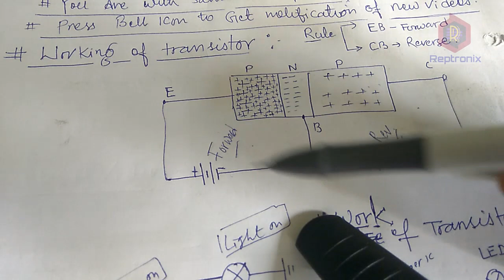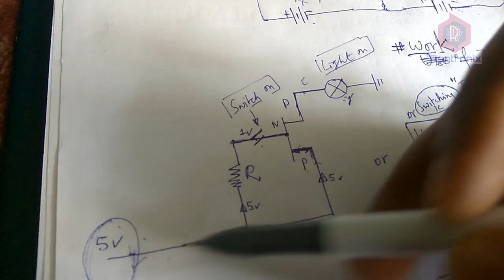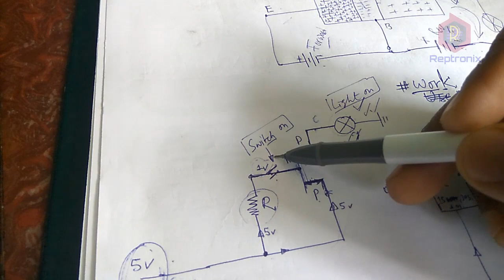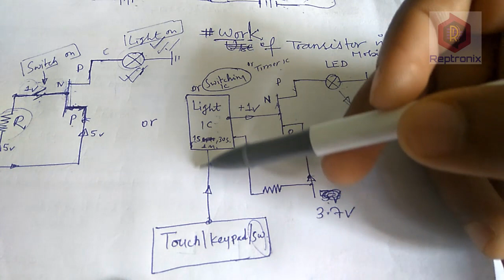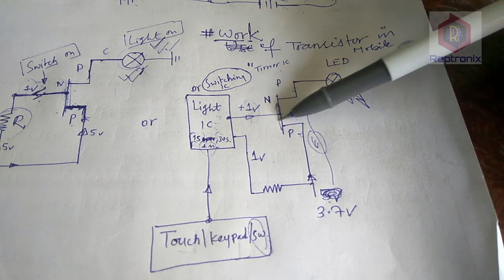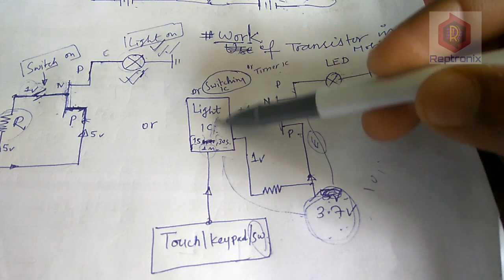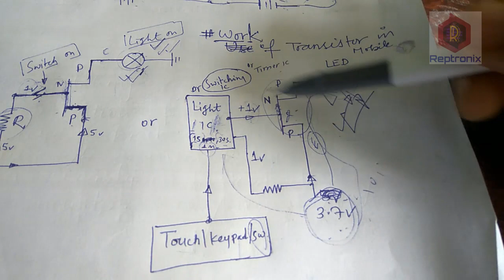How Transistor works | Explained in Hindi | for beginners | and | Experts | Must watch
what isTransistor and how identify PNP or NPN का कैसे पता लगाएं ऐसा तरीका आज तक नहीं देखा होगा अपनेHow Transistor works | Explained in Hindi | for beginners | and | Experts | Must watch  |
1. Mobile repair training| Full course in Hindi |Lesson 1|Mobile phone repair complete course in Hindi

11. How to repair a dead mobile part 1 Hindi||how to fix dead mobile||how to solve dead mobile

12. How to repair insert sim card problem in Hindi|| insert sim problem solution||sim not registered ||
13. ic in mobile phone | Mobile IC Fault and solution | types of ic used in mobile phone ||

15. How to repair charging problem in any mobile phone |No charging problem solution in mobile phone |

16. Mobile Phone Repairing Tools original Cost | Works | मोबाइल टूल और उनका काम | Mobile All Tools |

17. Mobile PCB Faults and repair explained in hindi 2017 || How to check PCB interface of mobile

19. How to know mobile phone ic | what type of ic used in mobile phone | ic name | Network Section IC |

 Regards,
Sahil Yadav.